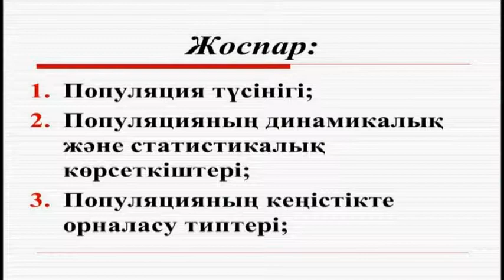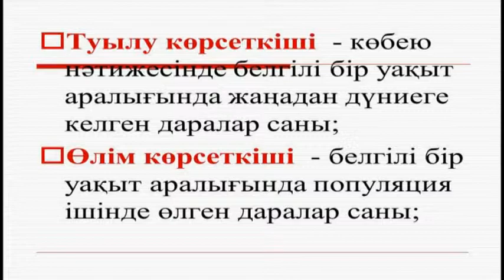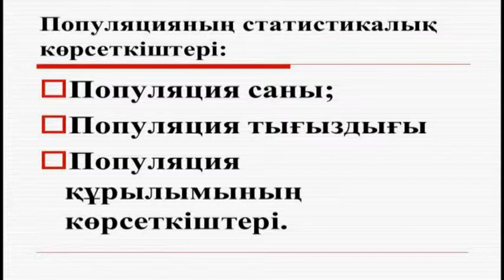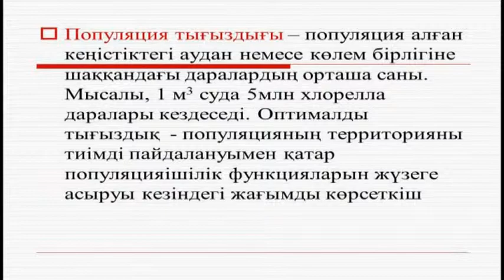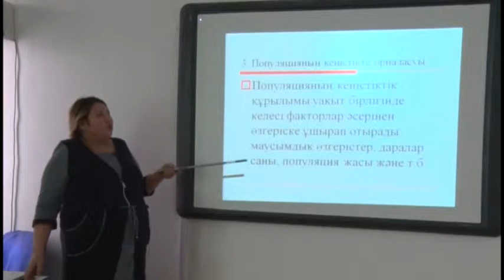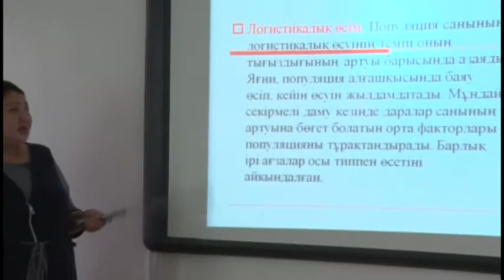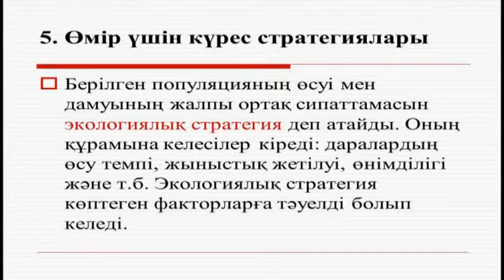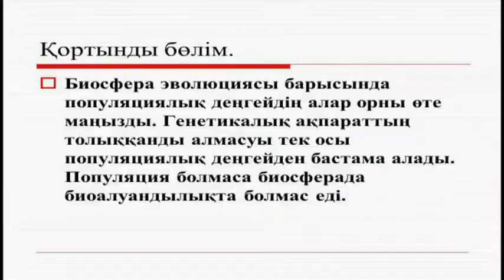Жиенбай С Б Демэкология